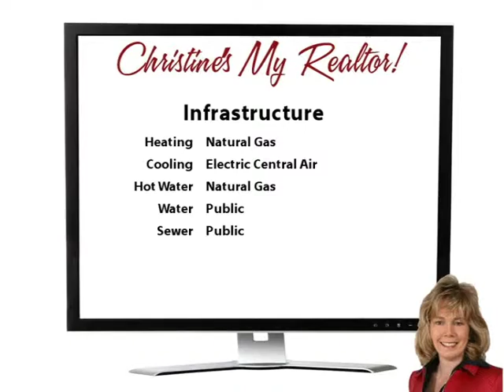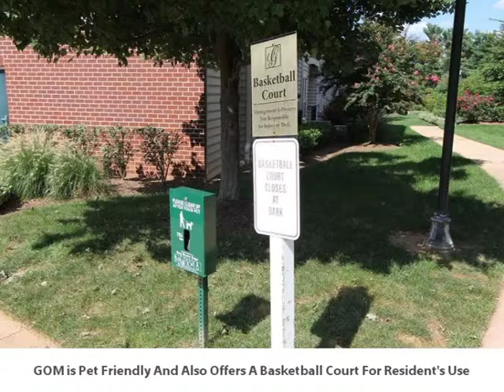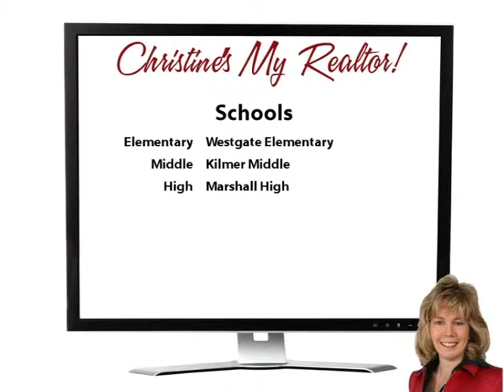Hi Ho Silver-Line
Yoo Hoo Youtubers! Wow!  Lovely 2 Bedroom 2 Bath condo in fabulous McLean location! This home has been completely remodeled and is gorgeous! You will love the kitchen with granite, new stainless appliances, and lovely backsplash! Each bedroom has its own bath and walk-in closet! Underground parking space included! The view off the balcony is of trees and parkland! And it's just a block away from the new subway station! Come see it today!!